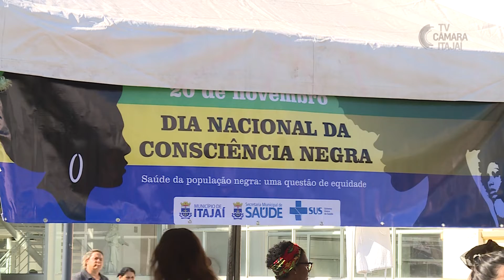Campanha combate o racismo no atendimento em saúde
Como parte da campanha Itajaí Sem Racismo – Não Fique em Silêncio foi realizada uma ação no Dia da Consciência Negra, 20 de novembro. O objetivo foi esclarecer e combater práticas racistas que podem ocorrer nos atendimentos em saúde.